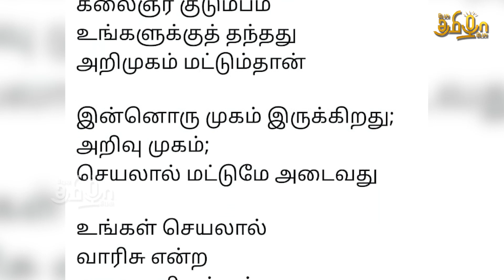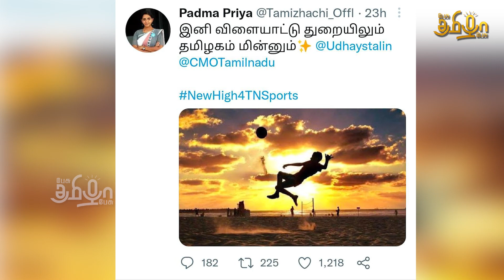TTF வாசன் மீது போலீசார் வழக்கு பதிவு ! | Ippadi Pandreengalema | Pesu Tamizha Pesu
நம் செய்தி இணையதளத்தை பின்தொடருங்கள்.
Account name : Dhrona Media
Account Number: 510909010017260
Branch : Chennai chitlapakkam
Bank: City Union Bank
IFSC code: CIUB0000295